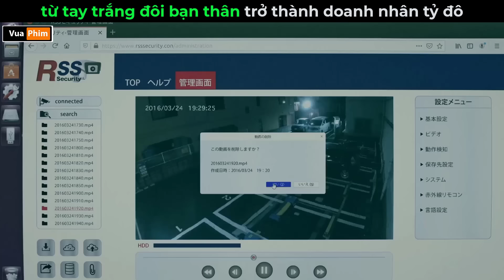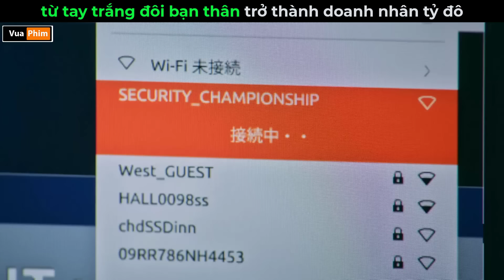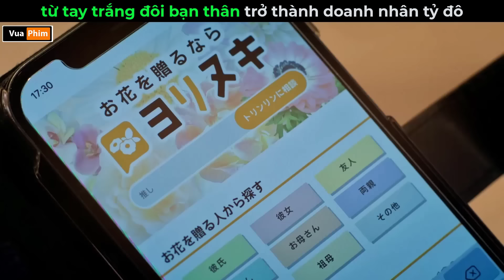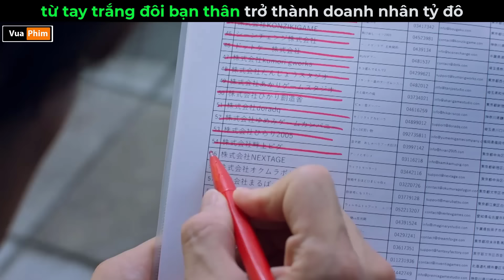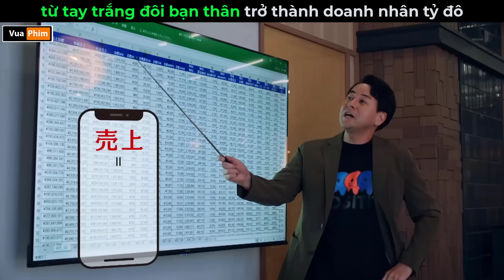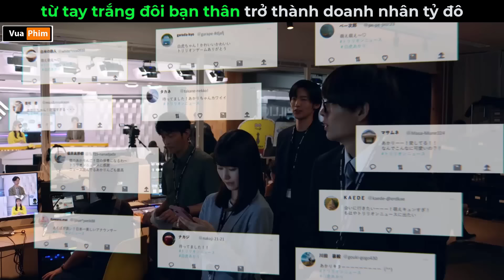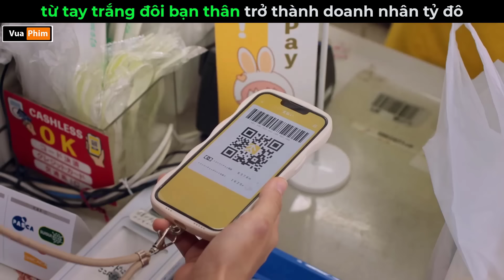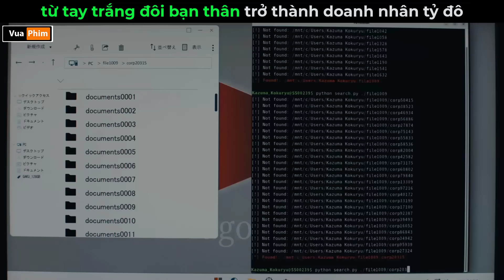từ Tay Trắng đôi bạn thân trở thành Doanh nhân Tỷ Đô - Review phim Trò Chơi Nghìn Tỷ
từ Tay Trắng đôi bạn thân  trở thành Doanh nhân Tỷ Đô .
Review phim Trò Chơi Nghìn Tỷ